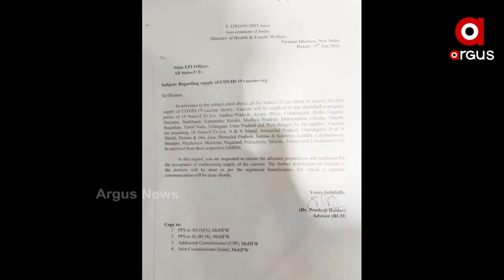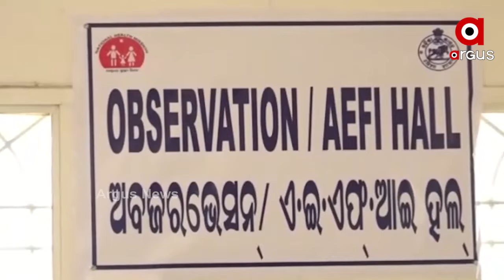ରାଜଧାନୀ ବାସୀଙ୍କୁ ଆକର୍ଷିତ କରୁଛି ଟର୍କିସ ଆଇସକ୍ରିମ ପାର୍ଲର.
ରାଜଧାନୀ ବାସୀଙ୍କୁ ଆକର୍ଷିତ କରୁଛି ଟର୍କିସ ଆଇସକ୍ରିମ ପାର୍ଲର...ଆଇସକ୍ରିମ ସ୍ବାଦ ସାଙ୍ଗକୁ ମନ ମୋହୁଛି ଅପରେଟରଙ୍କ ସର୍ଭିଙ୍ଗ ଷ୍ଟାଇଲ...